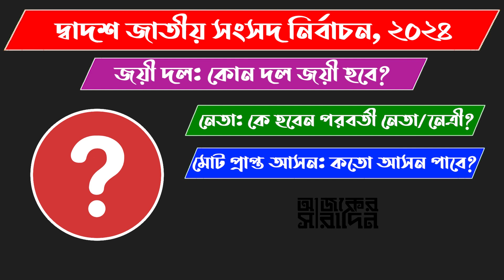টাঙ্গাইল-৬ আসনে এমপি পদে আলোচনায় এরা কারা? | Ajker Saradin